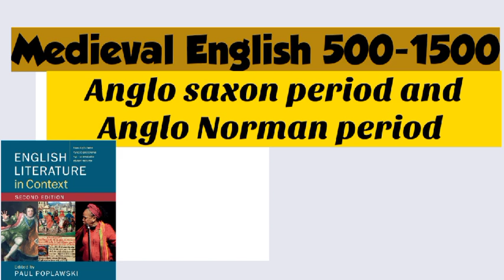Old English to Medieval English|Kannur university| BA English|History of English literature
The Anglo saxon period| old English period
The timeline of the period is 450-1066Ad .old English language was a mixture of native brithonic language and tribal germanic language.

The Anglo-saxons used aliteration and kennings in their poety - Anglo Saxon poetry can be divided as 3 types
 •Heroic poetry -beawolf

• Lyric poety - (wanderes, seafarer)

•Christian poetry. The (Dream of the Road)

 The popular poets of old English period are:
 caedmon  and Cynewulf.

Saint Augustine came to England in 594 AD and converted England to a christian nation. prose developed after christianity was spread. King. - Alfred  great was the key figure anglo-saxon prose. He started Anglo-saxon Chronicles which. continued from the 9 to 11th century.

The Anglo Norman Period started with the normran conquest in 1066 Ad also called Anglo french period and it belongs to the middle English period) the upper. class started speaking french and the ordinary people spoke old english. universities were established during the middle english period. so the Oxford universities were established during 12th and the Cambridge university erity was established in 13th century.

The popular poets on the Anglo Norman period are
. geofry of Monmouth
.wace
laymon
.pearl poet

Popular Works of Anglo Norman period
.Sir Gawain and green knight
.owl and nightingale.